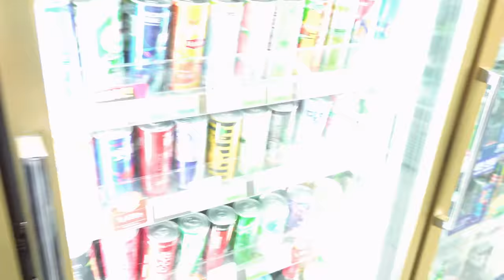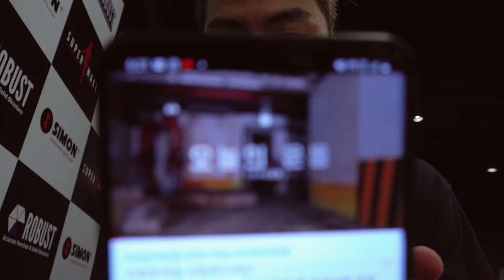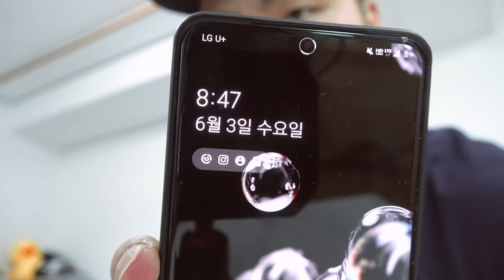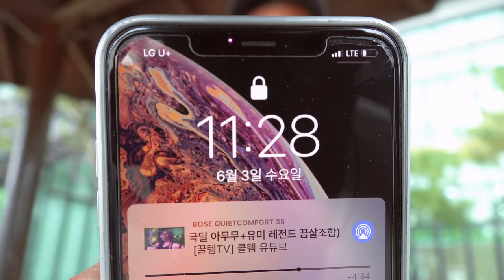미식축구공이 드디어 왔네요